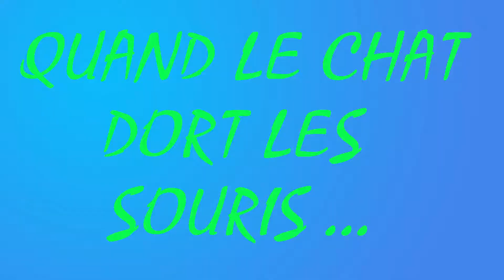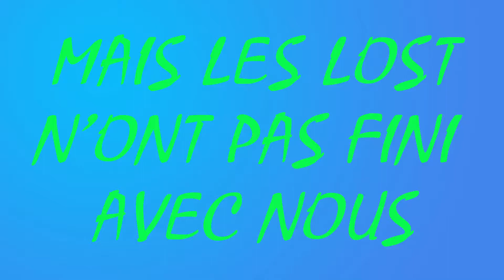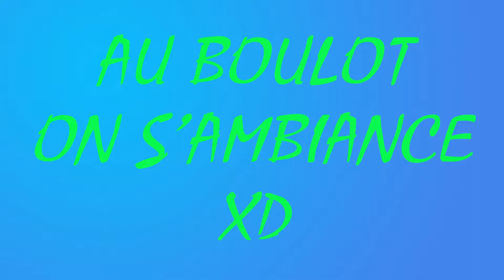GTA V RP : la vie continue sur Storylife ...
Pour la wishlist
Enfin bref partout VandersX76 :p